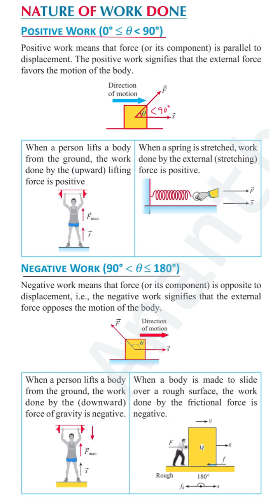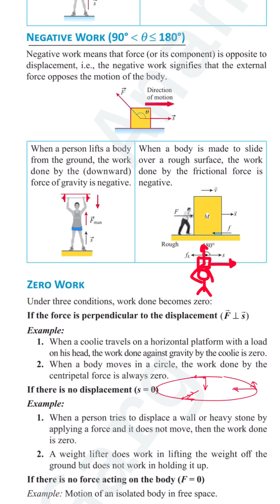work energy power (positive and negative work)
concept of positive and negative work